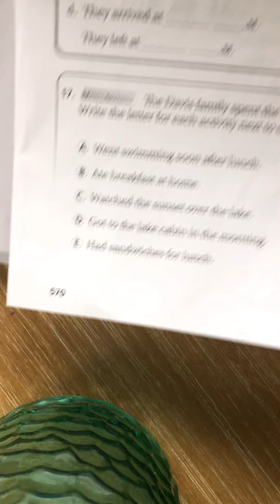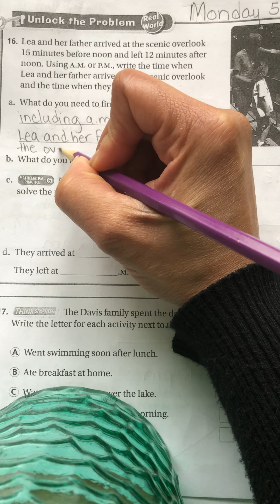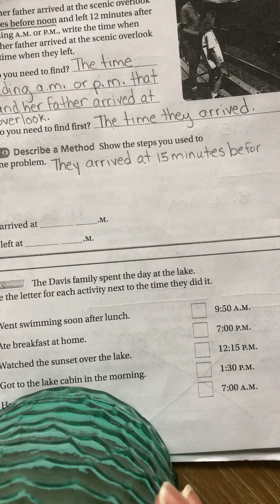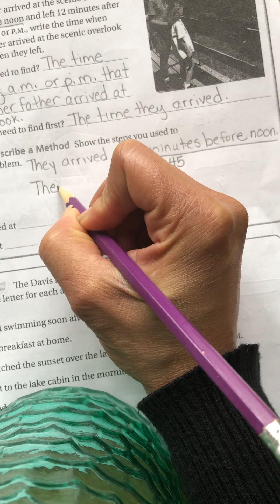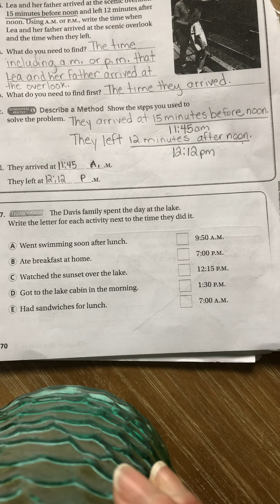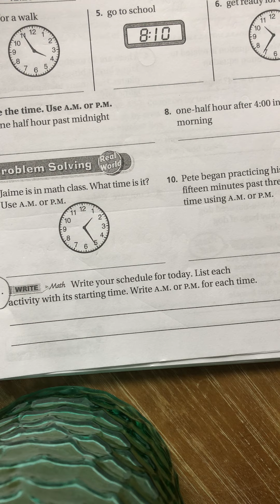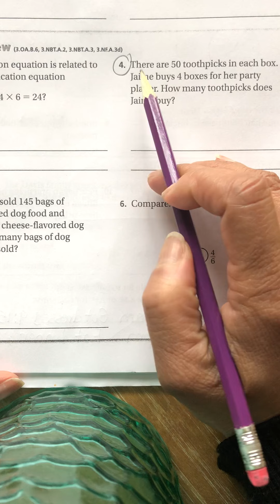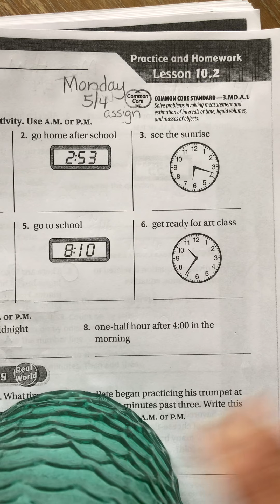Lesson 10.2 page570/Homework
Go over page 570 Assign homework